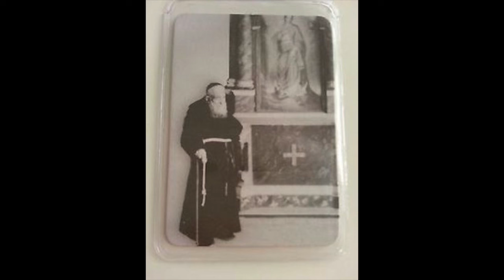Léopold Mandic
Léopold Mandic fut un confesseur inlassable, très humble et discret.